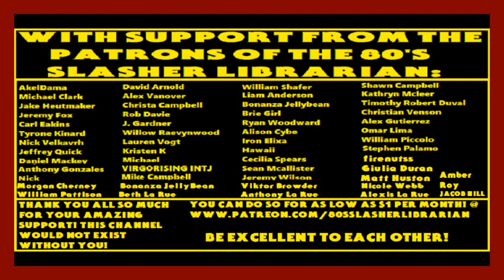Slash Trax Action News #2: Tootsie Pops, Skywalker, Life With Louie & A Bat Out Of Hell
Welcome to Slash Trax News! All the latest of news fit for a king or someone who randomly searches for strange stories on google..either way hope you enjoy!